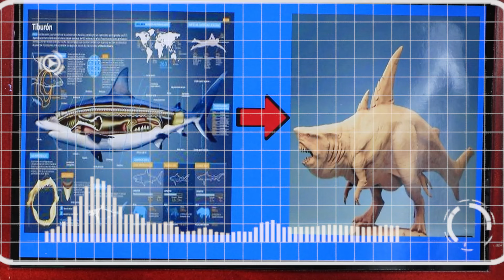BATMAN T-REX vs SUPERMAN TREX DEATH RUN EVOLUTION of DINOSAUR | Strongest Dinosaur Jurassic World 2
Dino Funny is a channel about dinosaurs and dinosaur battles.